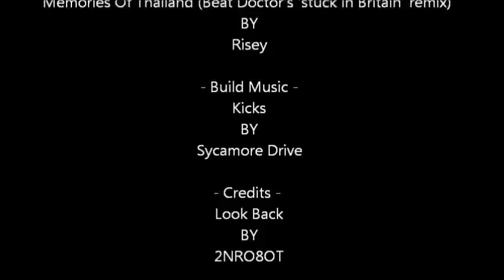Let's Build LEGO! R2-D2 Edition, Part 1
We spend about six hours over three days together building R2-D2 in Lego form. My biggest set to date.

Created with:
Windows Live Movie Maker 2011